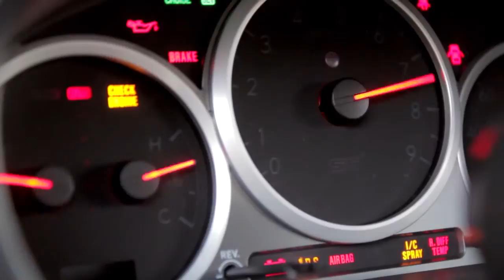2004 Evil STI - Panda Feet Productions X Flush Style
**Jpn Unity**
Flushstyle.com
Song:
Imagine Dragons - Radioactive (Synchronice Remix)
Bio:
I have owned the car since 2003. It had to be "Special Ordered" for it's time. I was one of the very first to own a STI in the states and no test drive till I bought the car. Before the STI I sold my registered RHD EG6 "TRUE JDM" for something new, test drove the WRX and when done the salesman told me about the STI version coming out. So I said "Hell yeah, I'll take a white one". Come to find out it was a 3 month waiting period minimum. But I couldn't wait so I ordered the Java Black one which still took a while to get. It's been a love hate relationship due to it being a new tuner car to the states, but finally now you can find great tuners, parts and fellow Subie owners all over. Love the Subie scene the people are great and show nothing but love...

I LOVE HATERS, CUZ HATERS MAKE ME FAMOUS

Thanks again

Keith
Flawless Rides, End Thread, Panda Feet Productions, Charge Speed, Kart Boy, Ar-Jays custom interior, Custom Auto Body, Home Grown Meat Co.

Mod list
CF stickers by End Thread and Flawless Rides
Karlton fender flares
CCW 18x11+20
Toyo R888 315/30/18 on all four corners
DBA 4000 series slotted and drilled rotors
Tein
type flex coilovers
Hood dampeners
Cobb
front and rear sway bars
end links
Beatrush
chassis braces,
floor braces,
front and rear tower braces,
full trunk brace,
pulley cover and radiator shroud.
Chargespeed
CF bottom line kit,
CF mirrors
ARC
CF hood scoop
Carbign Craft
CF exhaust shield,
license plate backing,
front grill
APR
CF rear diffuser
Custom Auto Body
Paint and body work
Do Luck
CF trunk
JDM
window visors
Tuned by Rick AKA Rallinspired Rick
Cobb
AP duel maps.
1st on 91
2nd on e85
Blouch
20g turbo
Perrin
front mount inter cooler,
pulleys
radiator catch can
Tomei
un-equal length header
Invidia
down pipe
HKS
intake,
CF/TI exhaust,
Blow off valve,
boost controller
Custom electric exhaust cut out by Flawless Rides
ACT
clutch and flywheel
Deatschwerks
850cc injectors
Walbro
255Lph fuel pump
Kart Boy
everything for STI
Battery location to trunk by Flawless Rides
NRG
tilt hub and harness bar
Personal
Steering Wheel
DEFI
center pod with =
Defi Gauges BF series (oil pressure, exhaust temp and oil temp)
ATI
gauge pod with=
Defi BF series boost pressure
Innovate Wide band
Bride
Low Max seats
bride wrapped door panels, rear seats and child safety seat.
Planted
seat rails
Takata
5 point harnesses
Black STI special edition carpet and floor mats
C-pillar bar
Go Pro Hero 2 with harness bar mount

Panda Feet Production
We had to opportunity to follow Keith through his transformation. Through trial and error we watched this one of a kind car transform. We would like to thank Keith for the opportunity and humble grace he has shown us throughout the 3 day shoot.
Special thanks to Lucas for being a great actor in the mix of it all.
Congratulations on Winning Subaru S3 Best of Show!
Equipment :
Cannon 60D
17-55mm 2.8
50mm 1.8
Custom 6' Rail Slider
Manfrotto tripod
Glide Cam
Liliput Monitor
Follow Focus
8' Crane JIB
Editing Software:
Adobe Premiere
Editor:
Matthew Ramos
Colorist:
Darasavanh Navasak
Videographer:
Matthew Ramos
Producer/ Director
Panda Feet Productions